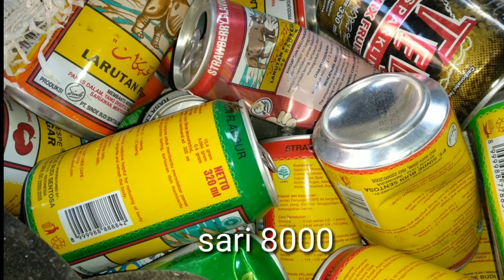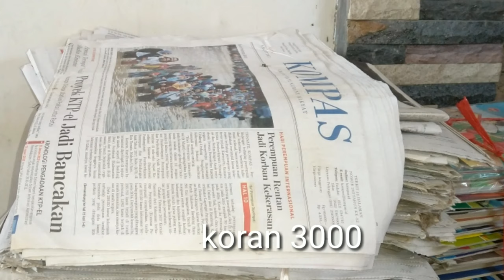Harga Rosok per 10 Januari 2020. || Harga Rosok Bakul keliling.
Berikut ini adalah harga beli saya selaku bakul keliling
Dan ngepul kecil2an.
Harga lokal saja ya..